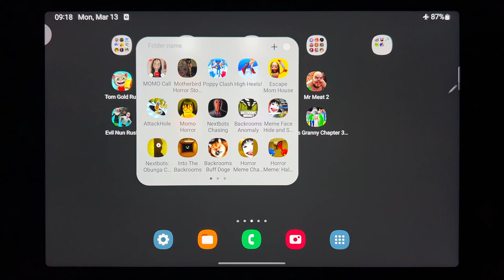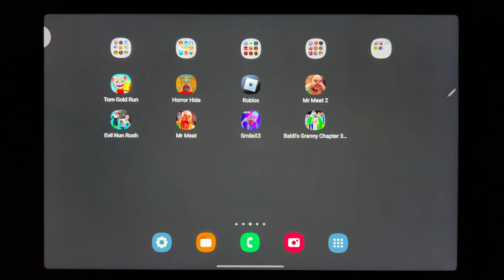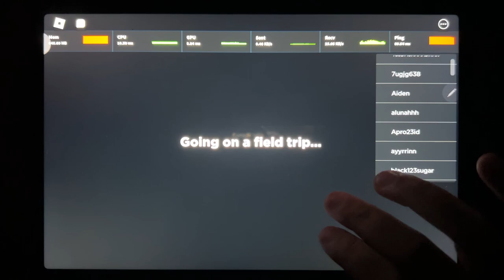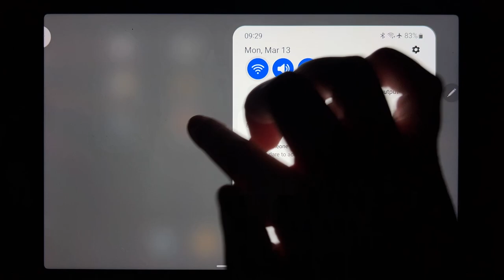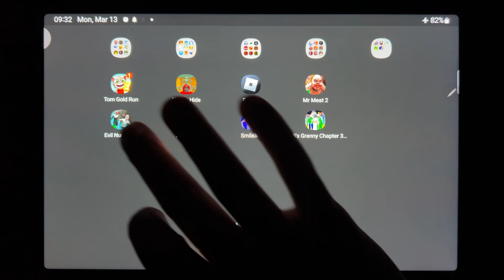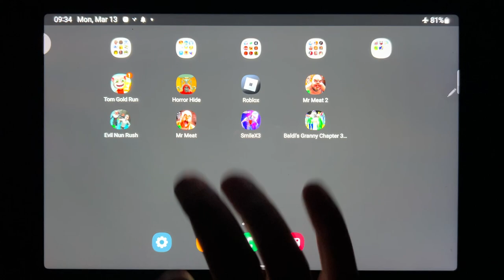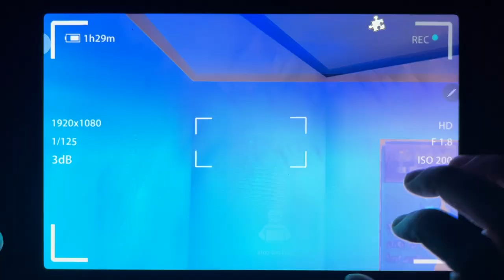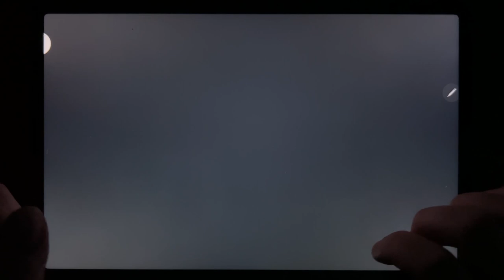Tom Gold Run, Horror Hide, Rainbow Friends, Mr Meat 2, Evil Nun Rush, Mr Meat, Smile X 3....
Tom Gold Run, Horror Hide, Rainbow Friends, Mr Meat 2, Evil Nun Rush, Mr Meat, Smile X 3, Baldis Granny Chapter 3 Mod